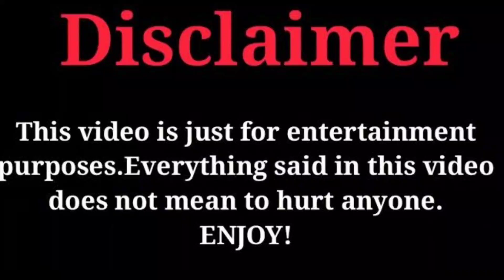Funny Mike Vs Sarah Fontenot (Kountry Wayne Mambers) Real Life Partners 2023